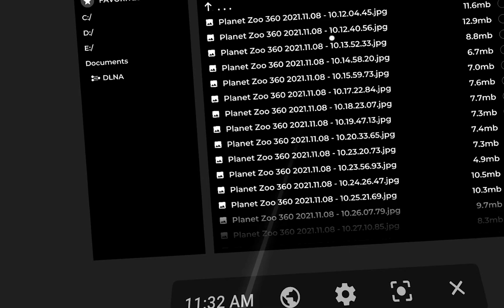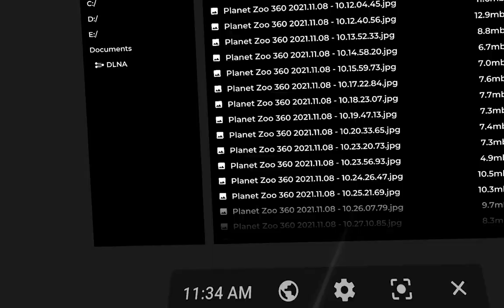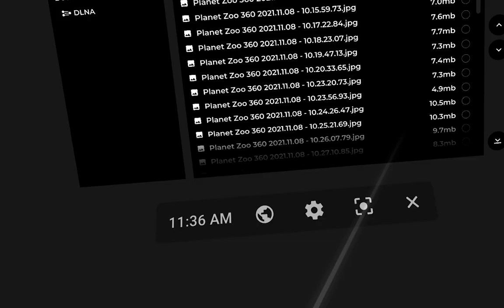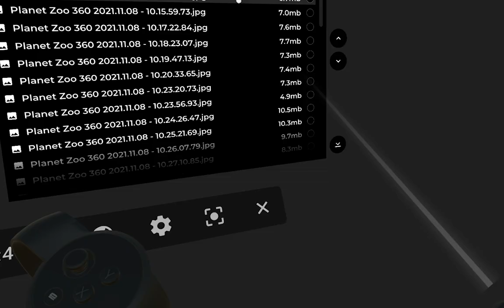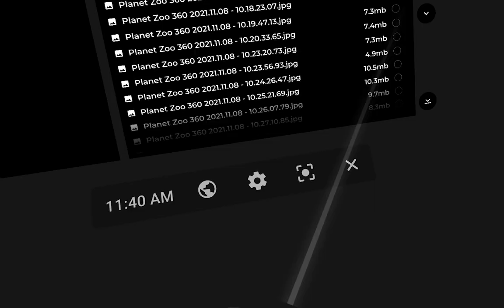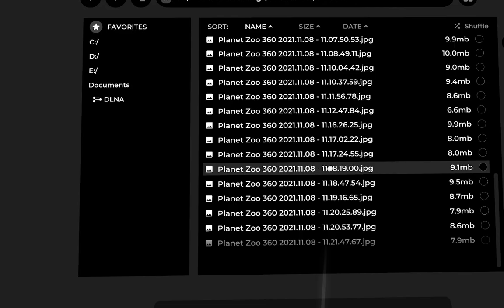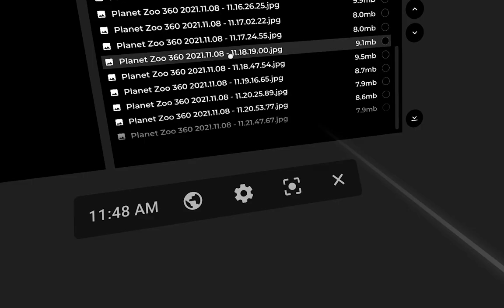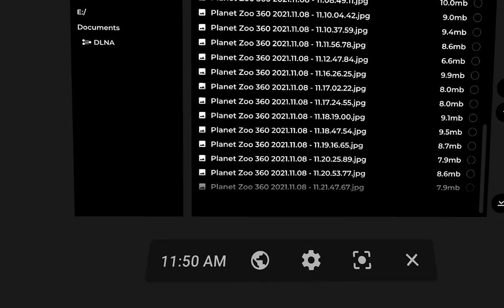Planet Zoo in VR - The Realism Tours!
leaf gets absolutely sick making a video, part 2

Planet Zoo presents the most authentic animals in videogame history. From playful lion cubs to mighty elephants, every animal in Planet Zoo is an individual who thinks, feels explores the world you build around them. They care about their surroundings and each other, with complex environmental and social needs. Nurture your animals throughout their liveas, study and manage every species to see them thrive, and help them raise young to pass their genes onto future generations. Manage your own zoo in an expressive world that reacts to every choice you make. Focus on the big picture or go hands-on and look after the smallest details. Thrill visitors with prestigious animals and famous exhibits, develop your zoo and research new technologies, and release animals back into the wild to repopulate the planet. Unleash your creativity with the next evolution of Planet Coaster’s best-in-class creation mechanics. Craft stunning scenery and habitats, dig lakes and rivers, raise hills and mountains, and carve tunnels and caves as you build your own zoo. See your animals and visitors respond to your creative vision, and share your designs with friends in Planet Zoo’s online community. Bring the world’s greatest designs home to your own zoo for your animals and visitors to enjoy.